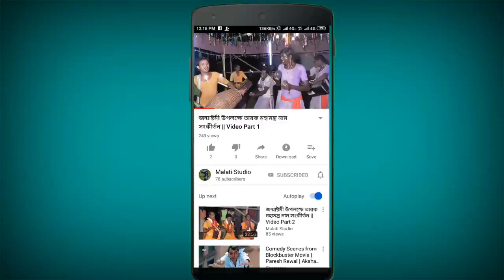Santali Vuang Nach || Santali Video 2019